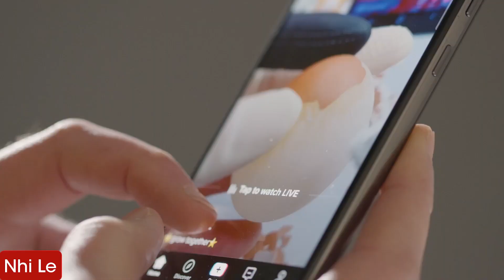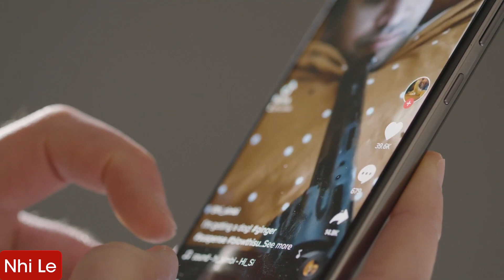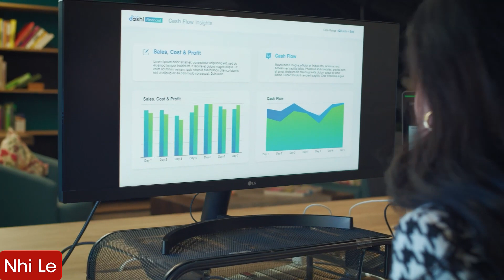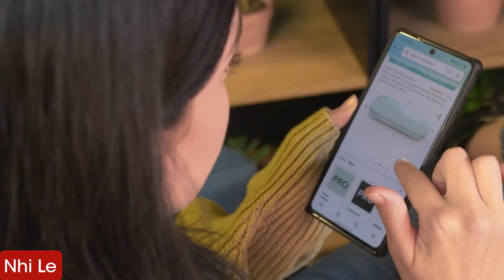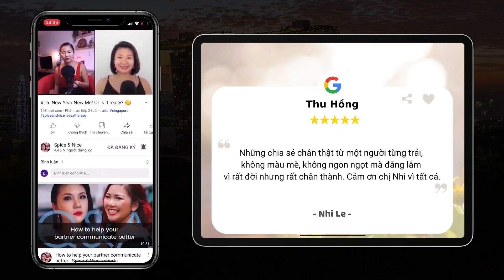RADIO #333: Làm sao khi chồng MÊ GAME mà vô tâm với vợ con? | Nhi Le Life Coach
Tại sao chồng bạn lại mê game? Điều gì khiến chồng bạn mê game mà vô tâm với vợ con?
Game giải quyết được vấn đề gì cho chồng của bạn? Có phải chồng mê game và vô tâm là lỗi một phần ở người vợ hay không? Cách để chồng mê vợ hơn mê game?

Mọi thắc mắc của bạn đều có trong video Radio #333.

00:00 - Start
00:07 - Có chồng mê game và vô tâm với vợ con thì phải làm sao?
09:21 - Hướng dẫn đăng ký kênh Youtube Spice & Nice